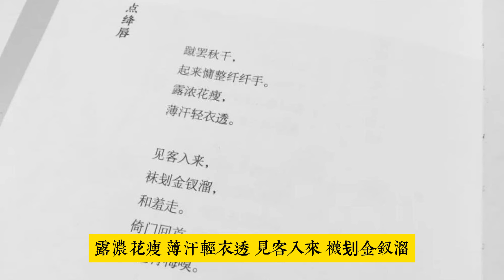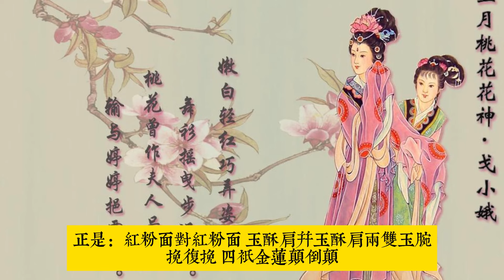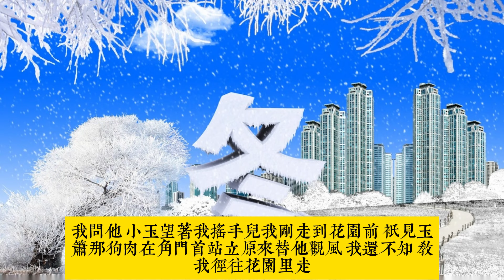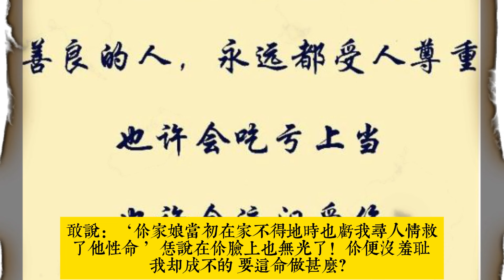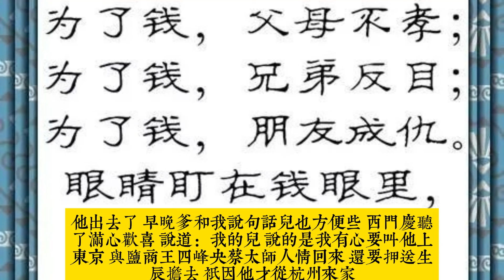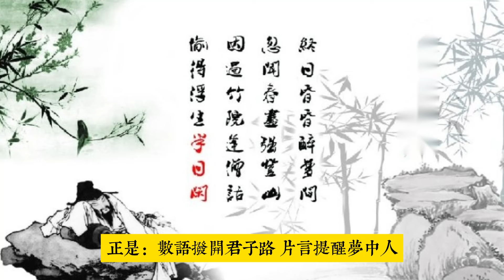《金瓶梅》（繡像崇禎本）第二十五迴 吳月娘春日鞦韆 來旺兒醉中塭仙